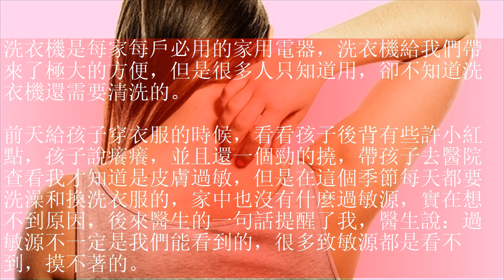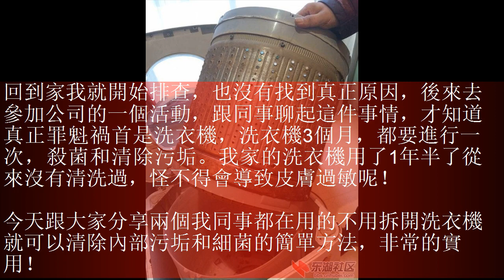家裡的【洗衣機】你有清洗過嗎？小心！細菌比馬桶還要多！怎麼辦？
洗衣機是每家每戶必用的家用電器，洗衣機給我們帶來了極大的方便，但是很多人只知道用，卻不知道洗衣機還需要清洗的。

前天給孩子穿衣服的時候，看看孩子後背有些許小紅點，孩子說癢癢，並且還一個勁的撓，帶孩子去醫院查看我才知道是皮膚過敏，但是在這個季節每天都要洗澡和換洗衣服的，家中也沒有什麼過敏源，實在想不到原因，後來醫生的一句話提醒了我，醫生說：過敏源不一定是我們能看到的，很多致敏源都是看不到，摸不著的。